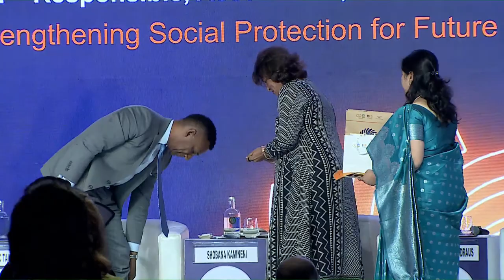Plenary Session 13: “Strengthening Social Protection for Future of Work, Skilling and Mobility”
The nature of work is fast changing, driven by unprecedented technological progress and climate imperatives. While these
developments are creating new opportunities, they are also necessitating an environment where workers will have to
continuously upgrade their skillsets. Many jobs will become redundant. Gig work will continue to grow. This session will focus
on how the existing social protection architecture can be strengthened to provide social protection to workers and employees
in this new environment and how issues of upskilling and reskilling can be addressed.